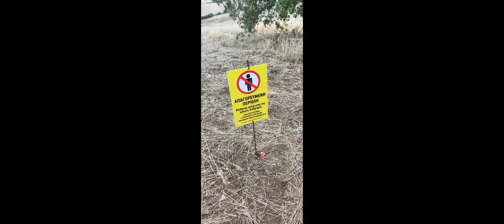WRC first day at 70 Rally Acropolis .The rally of Gods 2023 Greece with my Porsche Cayenne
wrc 70 rally acropolis Greece with my Porsche Cayenne 957 .